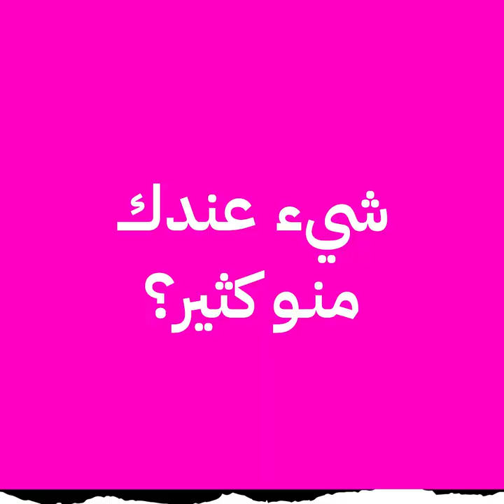Chyno with a Why تشينو Interview | Cube Sessions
تشينو يخبرنا عن الهيوب هوب في المنطقة وعمله بالمشهد في مقابلة خاصة مع بلكون